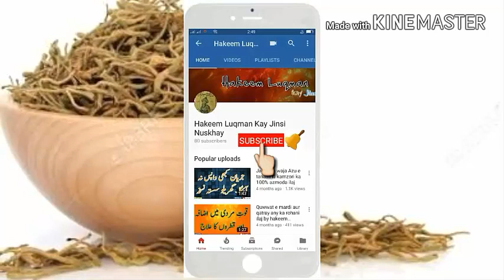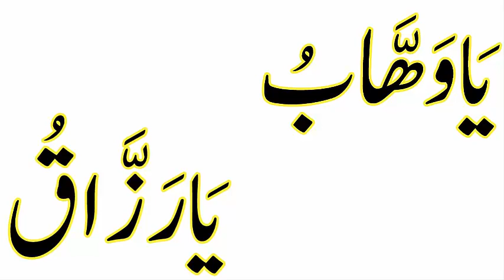Rizk Man Izafa Ka Wazifa | Dolat Mand Banny Ka Amal | Karobar Man Bandish Ka Wazifa | in Urdu Hindi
HAKEEM LUQMAN KAY JINSI NUSKHAY...

Meri yeh video wazifa mery un doston bhaiyon ky liye bohat khas hiai jo ky rizk man koshdagi ky khwaish mand hain...
Is video man jo wazifa btya gya hian usky sirf 7 din ky karny sy IN SHA ALLAH karam hoga or rizk man farakhi peda hogi or HALAL rizk milyga...
Karobari bandish bhi is wazify sy khtm hogi IN SHA ALLAH...